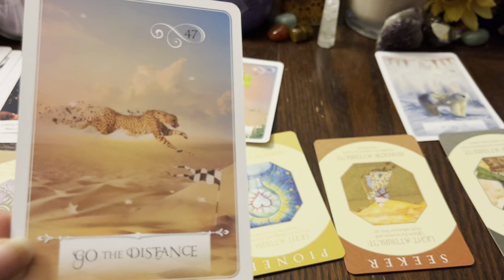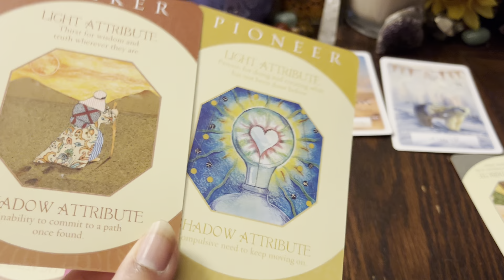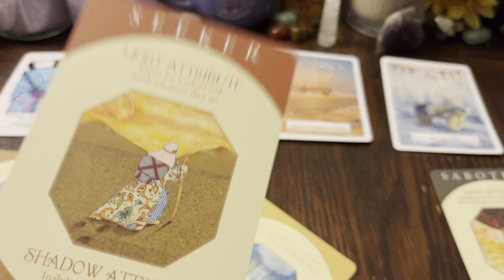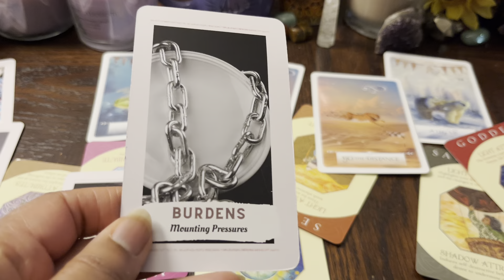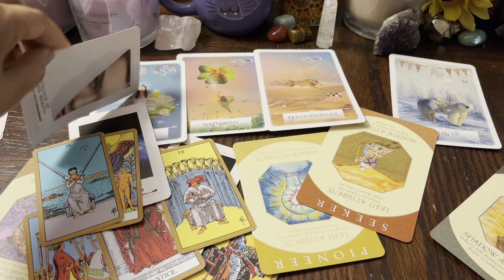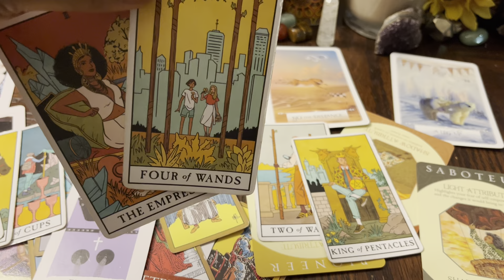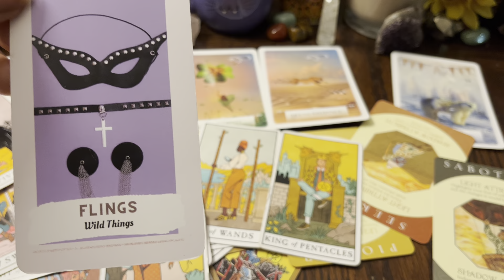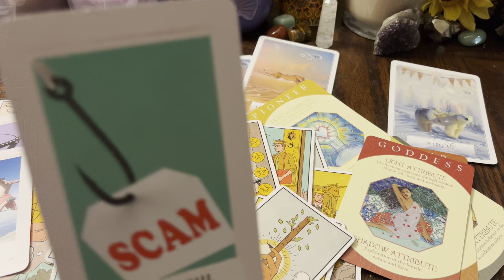SAGITTARIUS wicked ruthless con gets exposed! beauty talent& dogmatic faith is ur magical power